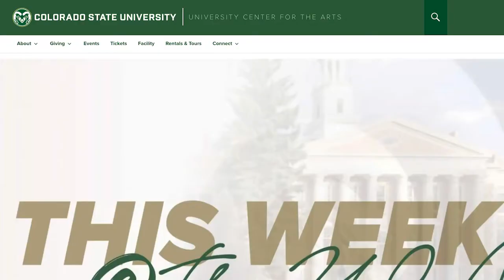Pandemic Organ Performance featuring CSU's Joel Bacon 4-26-21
If you have never seen the feet of an organist play during an organ concert, Colorado State University's RamProductions’ most recent project will change that. During the social-distancing guidelines that have impacted large gatherings, CSU professor of music, Joel Bacon, put on a private organ concert for RamProductions to film. Listen to Journalism and Media Communications graduate student, Zach Bermejo, introduce RamProductions, and describe the process of operating, filming, and producing an organ concert during the pandemic.

Video Produced by RamProductions | College Alliance for Media